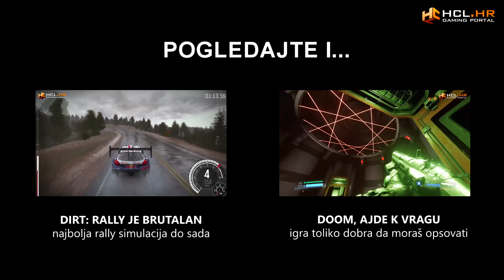PHARAH U AKCIJI - igramo Overwatch #2 | HCL